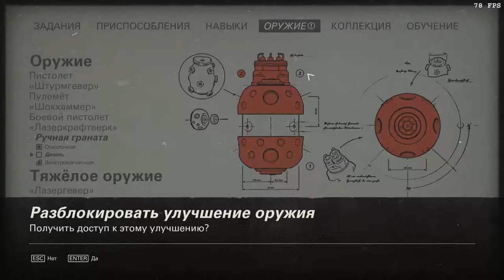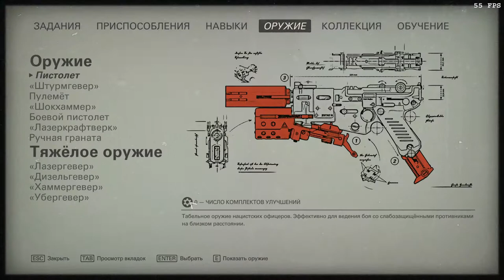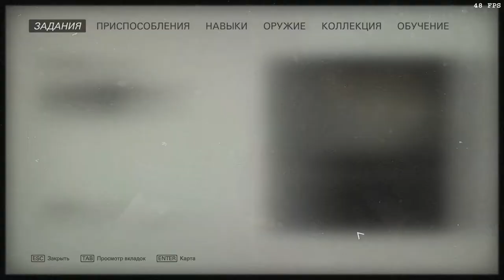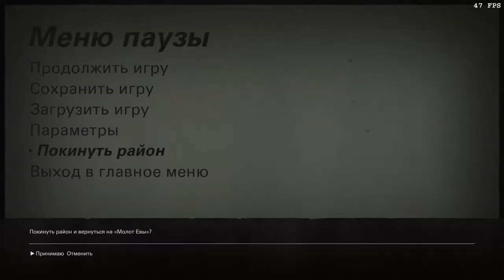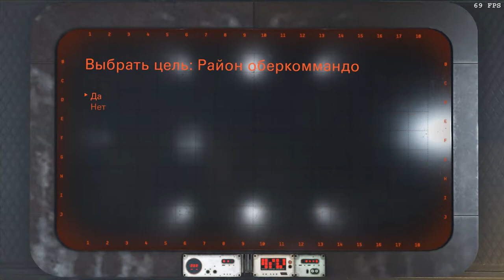Wolfenstein II: The New Colossus(Über).Оберкомандо:Новый Орлеан,Бьенвилль и скобы;Молот Евы,Стаббинс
4:57 – оружейный модуль.
5:19 – текст.
5:50 – игрушка Макса.
6:04 – силовые скобы.